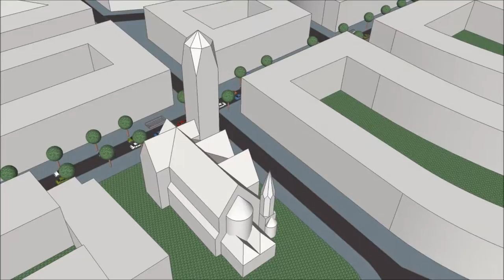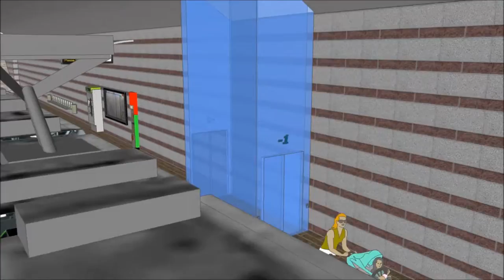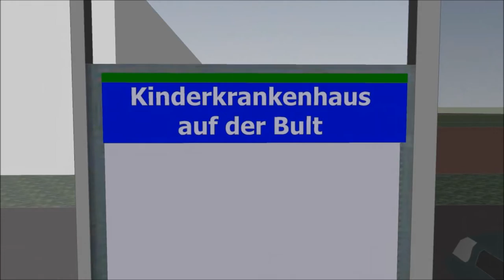Hannover D-Tunnel - Teilstück D-Süd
- mehr auch unter "Weitere anzeigen".
Dies ist eine Animation des noch zu bauenden D-Tunnels in Hannover - Teilstück D-Süd.
Es geht beginnend an der bereits gebauten U-Station Marienstraße unter der Südstadt entlang der Sallstraße mit einem Schwenk nach Osten zu der S-Bahnstation Bahnhof Bismarckstraße.
Anschließend kommt die Trasse in der Lindemannallee an die Oberfläche und stößt auf dem Bischofsholer Damm auf die bereits zur Expo 2000 gebauten Trasse nach Messe/Ost.
Dieser Streckenabschnitt wurde provisorisch an die C-Linie angeschlossen und durch den Bau des D-Tunnels werden die im C-Tunnel derzeit belegten Kapazitäten für andere Erweiterungen frei.
Die Station Marienstraße ermöglicht den Bau des D-Tunnels ohne Unterbrechung des C-Linienverkehrs durch eine Bauvorleistung in form einer extratiefen Gründung die man sich wie eine Art unterirdische Brücke vorstellen kann.
Durch den D-Tunnel Abschnitt D-Süd wird der dicht bebaute Teil der östlichen Südstadt erschlossen, dem Gebiet welches beim Bau des D-Tunnels am meisten Fahrgastzuwachs verspricht.